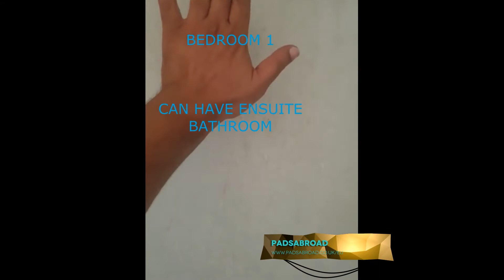HIGHEST FLOOR SEAVIEW 1 BEDROOM APARTMENT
ON A RESORT DIRECTLY ON THE BEACH
Apartment which has full seaview from entering the apartment.
Apartment has 1 bedroom 1 bathroom really large seaview balcony.
Can have an ensuite bathroom in the bedroom if required also.
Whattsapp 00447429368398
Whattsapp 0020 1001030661